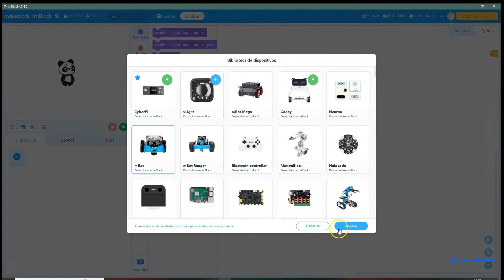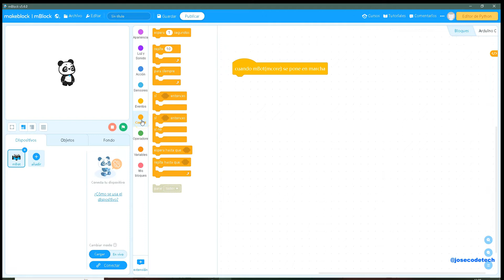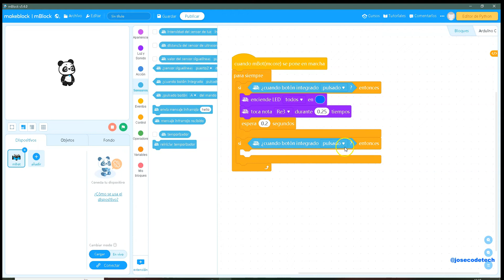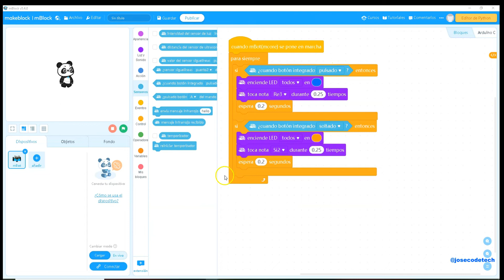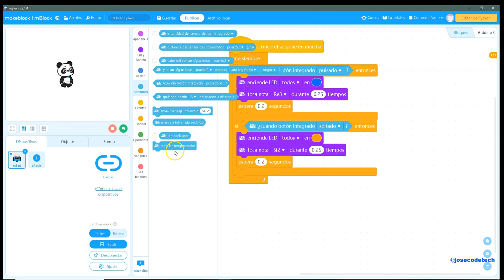10 mBot boton placa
Detectar si hemos pulsado el boton de la placa mBot.